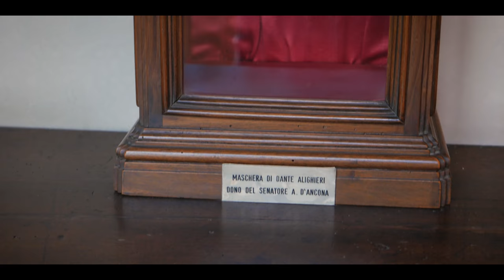Firenze - Florence / June 2017 / 4K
Montage of footage shot in June 2017 at Florence, Italy.

Music: Mattia Vlad Morleo - Fragrance of Hope - from Jamendo